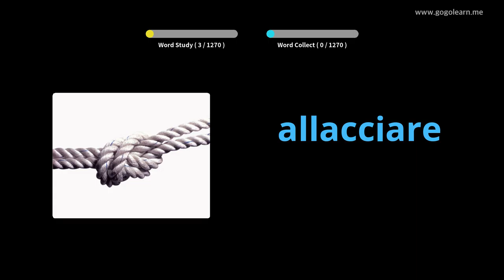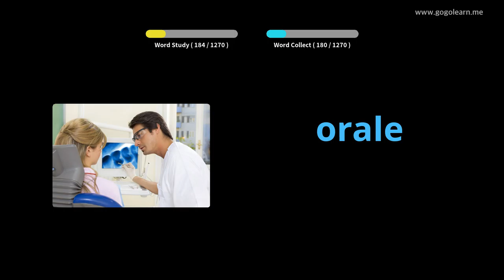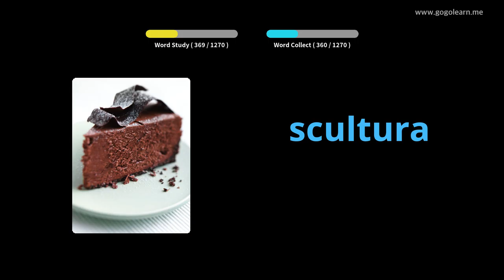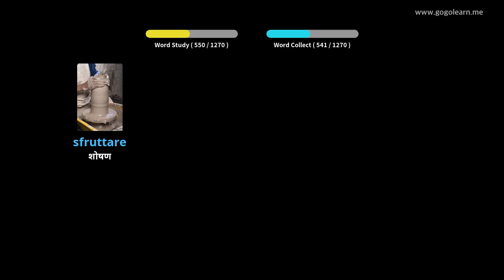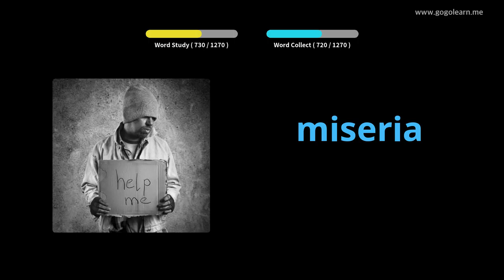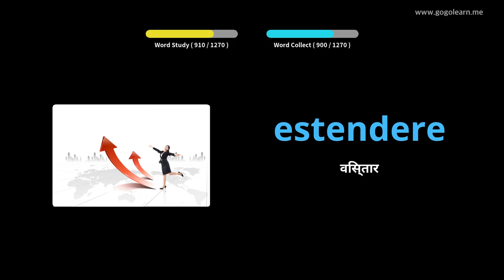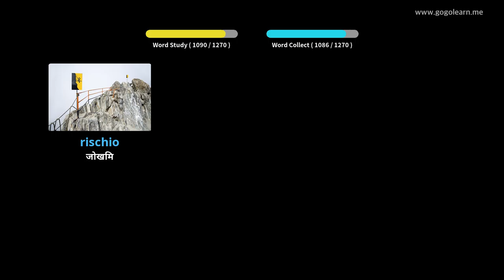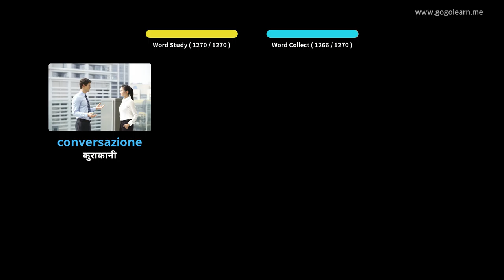इटालियन शब्दावली विद्यार्थी | Golearn